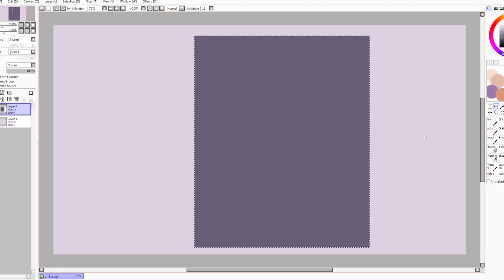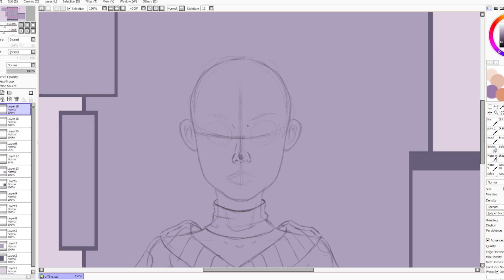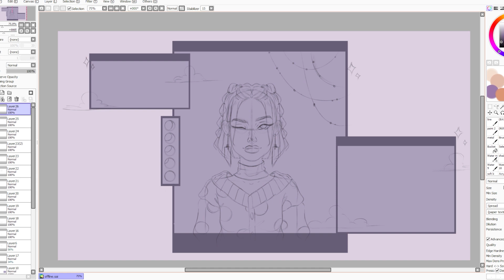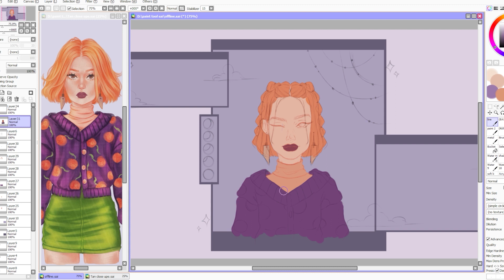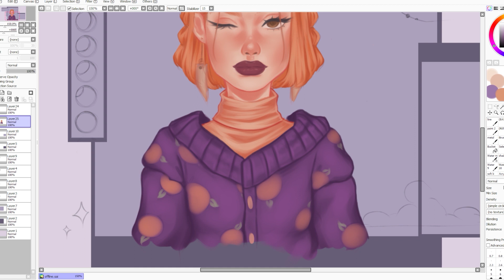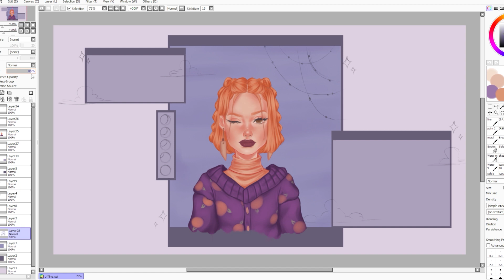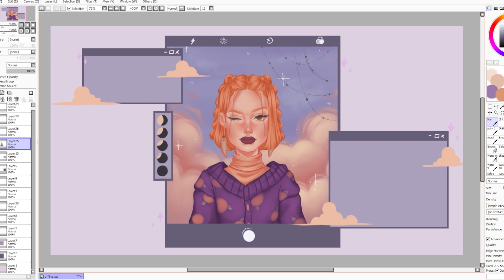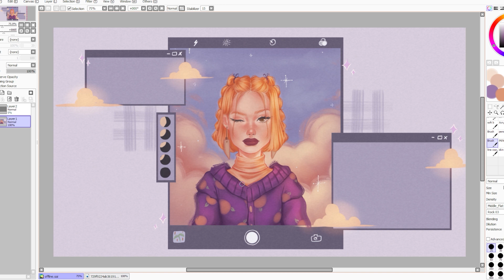✦Twitch Overlay✦ | SPEEDPAINT | [Paint Tool Sai]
Offline screen for my twitch channel.

🎔 𝙈𝙐𝙎𝙄𝘾

🎔 𝙏𝙊𝙊𝙇𝙎
     Tablet: Veikk A-15 with battery free stylus

      Retro by wayne jones
      Sound Effects: Nagaty Studio- sound effects

🎔 NOTICE
      my art, videos and characters may not be reproduced,
      edited or republished in any way, without written permissions.